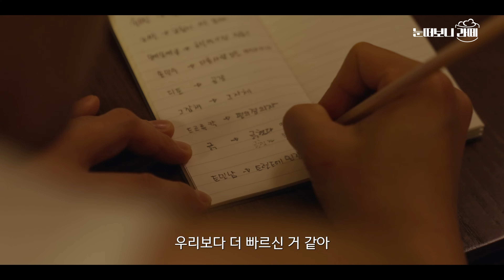40대 부장님과 함께 트렌드 스터디 위드 미✏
눈떠보니 바뀌는 MZ 트렌드 따라가기 쉽지 않네요🤷🏻‍♀️

영상 속 비비안 네모팬티를 선물로 드립니다🎁

📌 이벤트 기간 : 5/23(목) ~ 5/29(수)
📌 당첨자 발표 : 6/5(수)
📌 이벤트 경품 : 비비안 마이핏 네모팬티 8종 (10명)
*당첨자는 해당 영상의 고정 댓글로 발표합니다.

[상품정보 𝐓𝐈𝐌𝐄𝐋𝐈𝐍𝐄]
00:12 [M12] 24SS 링클프리 베이직 셔츠
00:24 [M12] 24SS USA코튼®100% 레터링 티셔츠
00:34 [M12] 24SS 린넨 블렌디드 스트링 팬츠
04:03 [비비안] 마이핏 오가닉코튼 심리스 네모팬티

달콤하면서도 씁쓸한 라떼들의 이야기 ☕